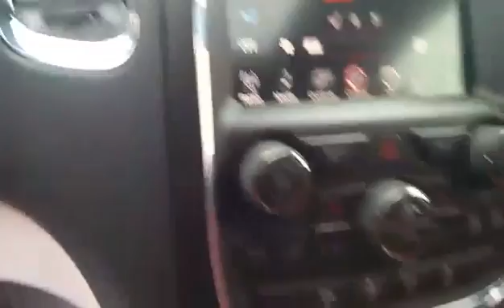2015 Dodge Durango R/T AWD (Stock#29443)